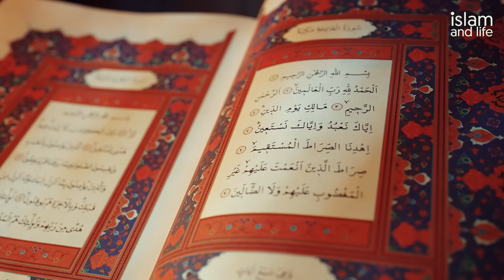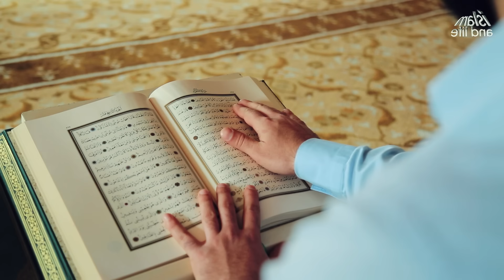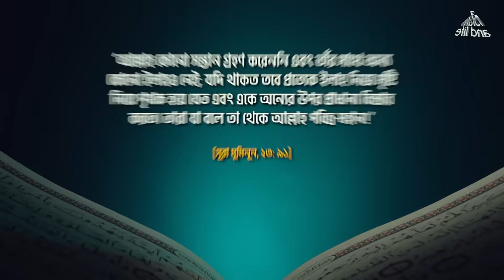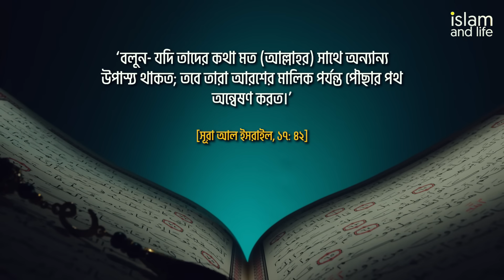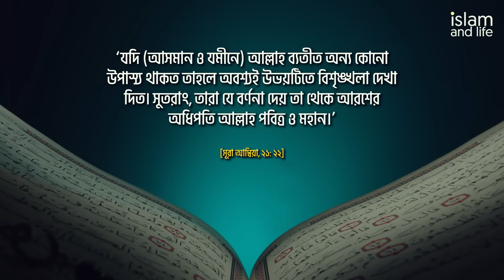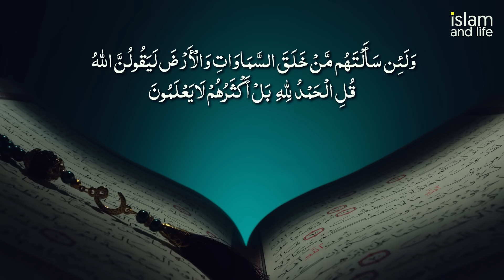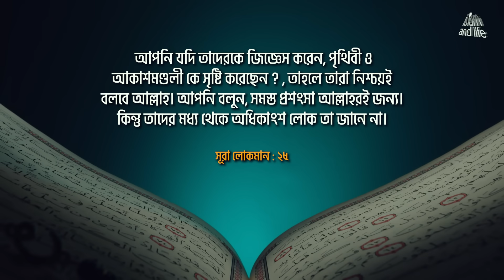একাধিক স্রষ্টা হলে মহাবিশ্বে কি ঘটতো? এ ব্যাপারে আল-কুরআন ও বিজ্ঞান কি বলে? আপনি কি তা জানেন?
Islam and Life Presents: একাধিক স্রষ্টা হলে মহাবিশ্বে কি ঘটতো? এ ব্যাপারে আল-কুরআন ও বিজ্ঞান কি বলে? আপনি কি তা জানেন?

📽 ঘুমালে মানুষের আত্মা কোথায় চলে যায়?